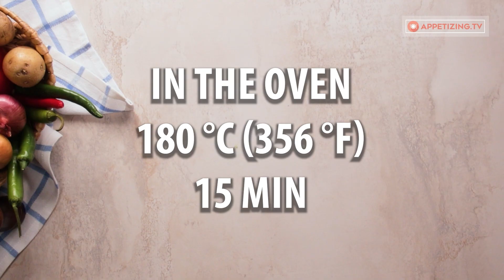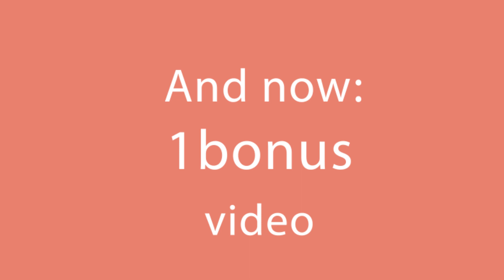I can eat non-stop this meal made of baked bell peppers. Tasty and low in calories!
Ingredients:
red bell peppers - 150 g (5.3 oz)
yellow bell peppers - 150 g (5.3 oz)
Leave for 10 min

for the saute:
oil - 15 ml (1 tbsp)
vinegar - 10 ml (0.34 fl oz)